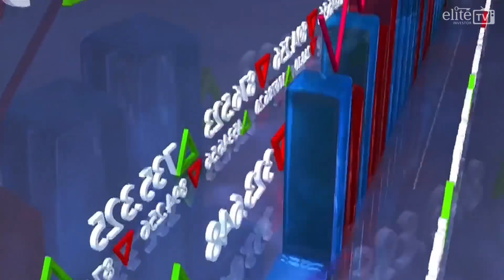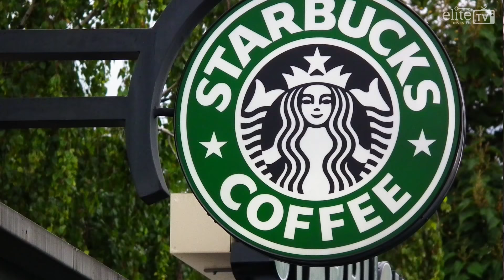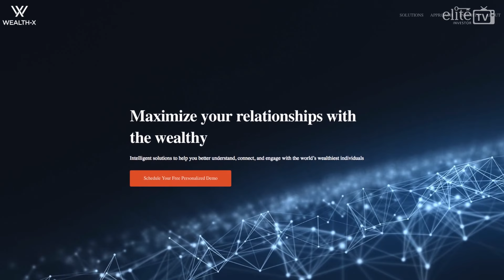The $3.9 Billion Coffee... OPW Episode 47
Join the Meller Art Club for just £97 today!

Business Bytes - Lessons from Coke and Costa - 0:29
Investor Insights - Investing in Art - 5:44
Tax Tidbits - Paris beats London for Ultra High Net Worths - 15:18